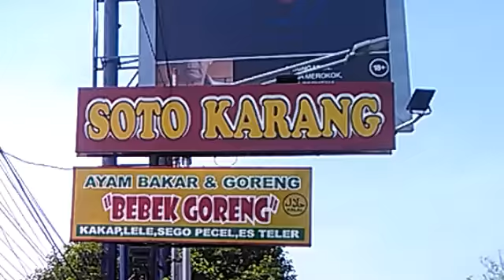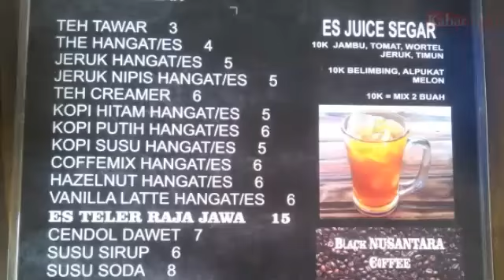Kuliner Viral dan nyata Enak !!! Pantes artis dan pejabat sering mampir